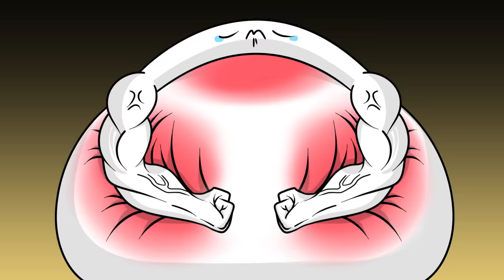내성발톱 만화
소맥거핀 스튜디오!
소맥거핀, 쿠룡, 연두, 은개, 조유난, 려무, 영무

팬아트는 메일로 보내주시면 감사하겠습니다!

캐릭터 사진, 일러스트는 블로그에서 다운받아주세요!